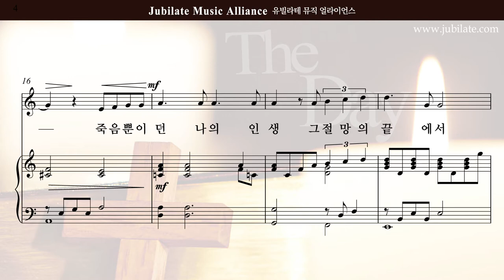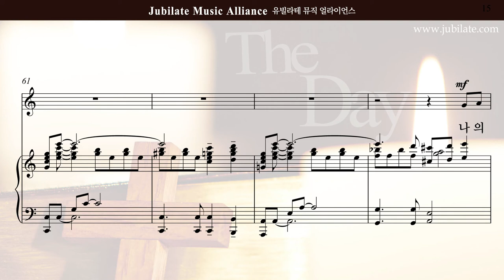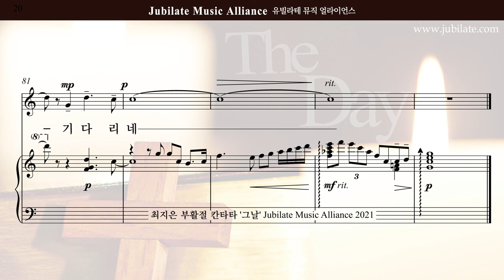[부활절 칸타타]최지은 '그날' 04.무덤을 지키며(큰악보)